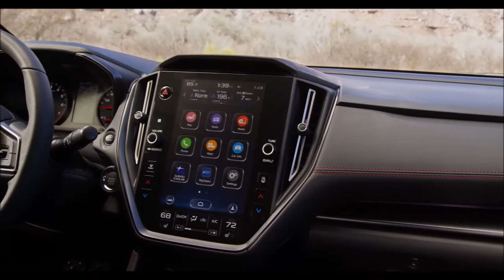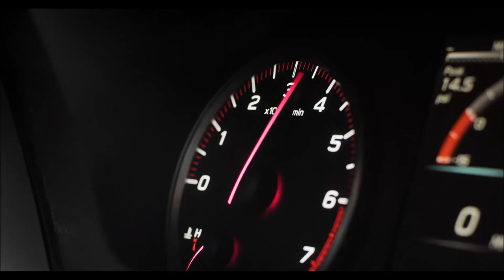SUBARU WRX 2022 - Com novo motor de 275 cv